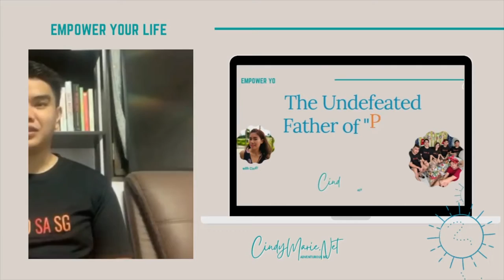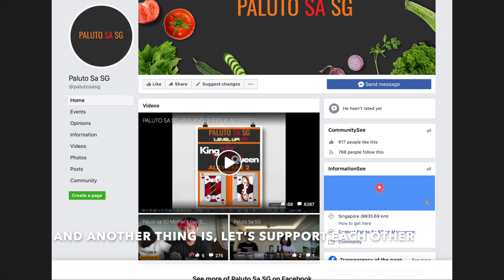The Undefeated Father of 'Paluto sa SG'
You know we always want to make a difference and have a greater purpose in life, just like how I had this opportunity to interview the Founder of a growing Facebook Community Page based in Singapore: Paluto sa SG - Darwin Salonga. He shared his struggles building his own business and coming up with the idea of creating this community with a simple idea; sharing food to now, helping to create more opportunities not only for food sellers, the community but also extending more help towards co-Filipino in the Philippines.

Are you looking to impact your life and how to start a business of your own?

Time Stamps
03:09 – 08:26  The Story Behind the Paluto sa SG
08:26 – 12:41 Paluto sa SG Initiatives
12:41 – 18:30  Overcoming the Challenges of Paluto sa SG
18:30 – 21:55. Paluto sa SG – Level Up!
21:55 – 31:28. Advice or Tips to Kababayans Who Would Like to Start a Business
31:28 – 34:21  How Do You Keep Yourself Optimistic?
34:21 – 37:50 Paluto sa SG

Thank you for being part of my Adventurous Me journey 💖💖💖